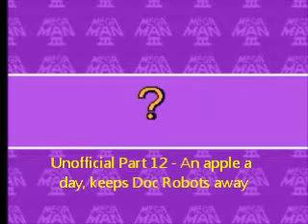Megaman March Madness - Megaman III TBFG Part 6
Two sets of Doc Robots down, and just two more sets to go.  But at least we finish of Needleman's stage revisited and can put the Doc Robots to rest in this par-  GUESS WHO'S WRONG!?  I'm speaking the truth...  well half of it anyway.  We do finish off Needleman's stage, Sparkman's Stage however starts to get, a little bit annoying.